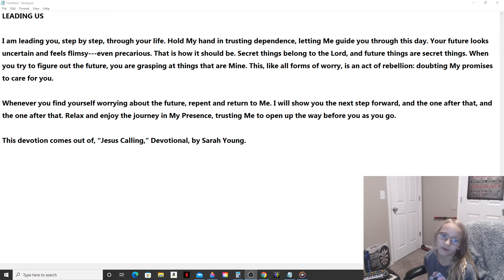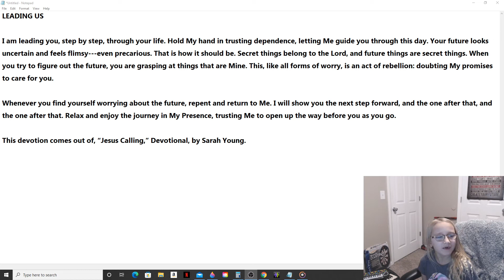Daily Manna Devotional - Leading Us (Sarah Young) 1/27/22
LEADING US

I am leading you, step by step, through your life. Hold My hand in trusting dependence, letting Me guide you through this day. Your future looks uncertain and feels flimsy---even precarious. That is how it should be. Secret things belong to the Lord, and future things are secret things. When you try to figure out the future, you are grasping at things that are Mine. This, like all forms of worry, is an act of rebellion: doubting My promises to care for you.

Whenever you find yourself worrying about the future, repent and return to Me. I will show you the next step forward, and the one after that, and the one after that. Relax and enjoy the journey in My Presence, trusting Me to open up the way before you as you go.

This devotion comes out of, “Jesus Calling,” Devotional, by Sarah Young.